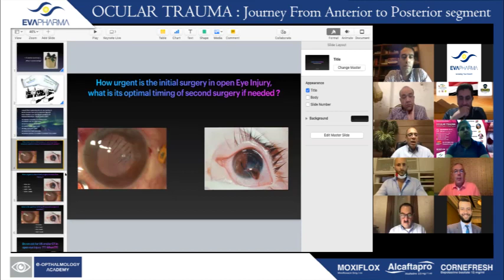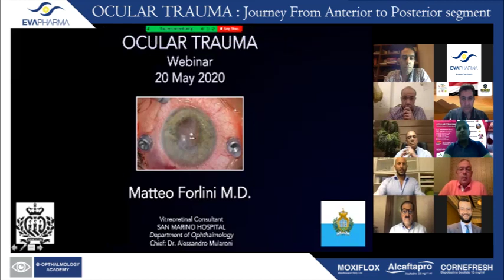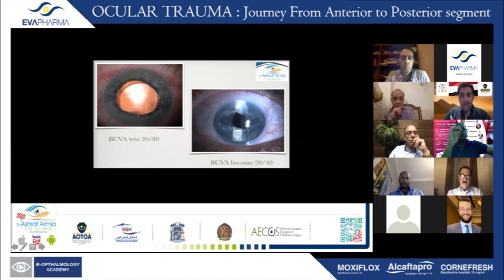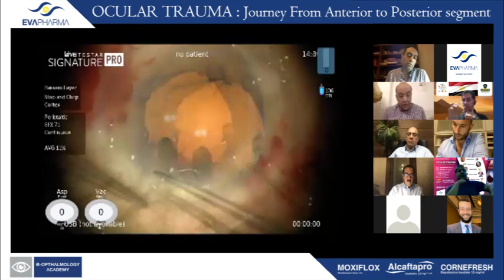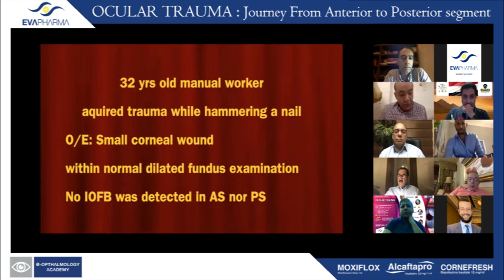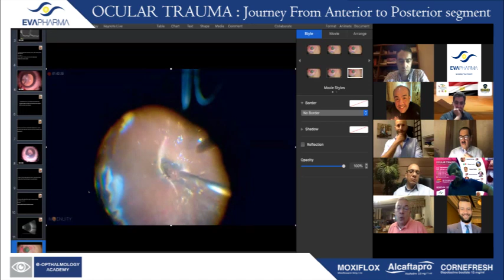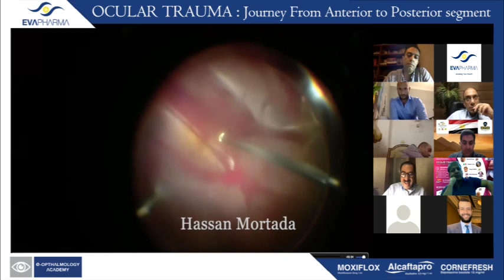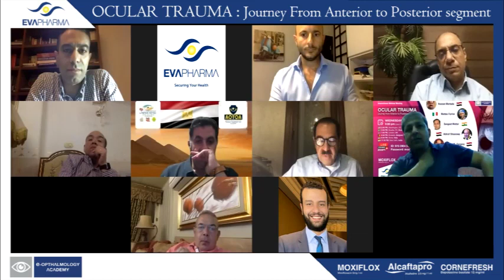EVA OPHTHALMOLOGY INTERNATIONAL WEBINAR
OCULAR TRAUMA :
Journey From Anterior to Posterior segment